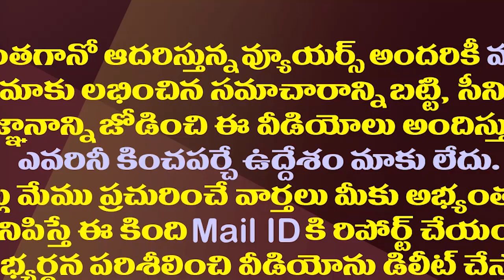నరసాపురం ఉప ఎన్నికకు ఐదు రాష్ట్రాల ఎన్నికలతో లింక్| Narasapuram By-Election Is Doubtful Due To This